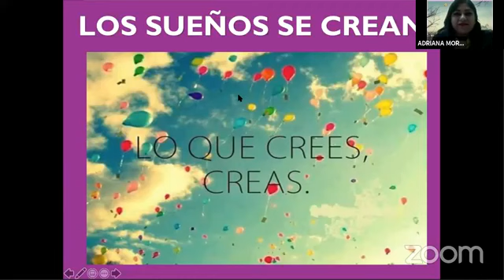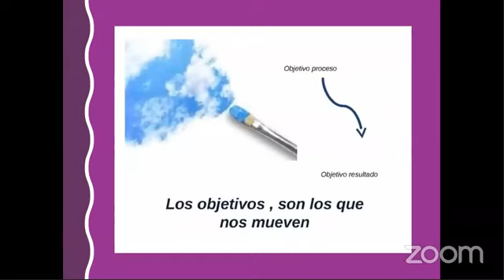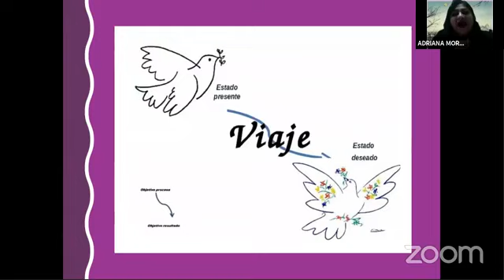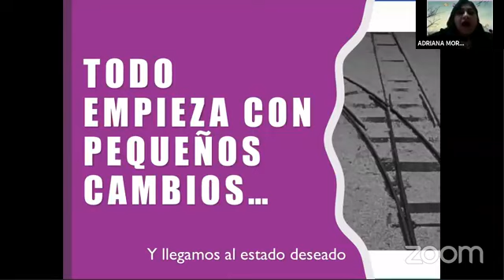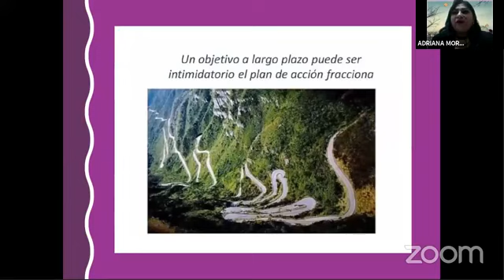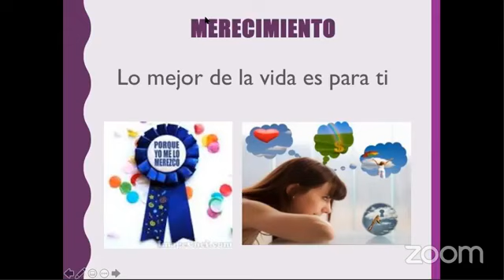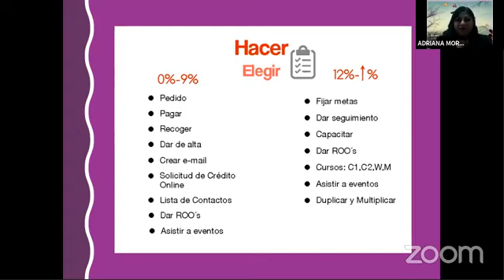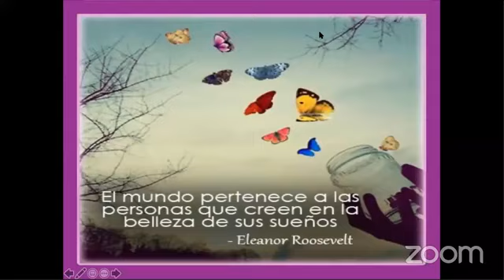EL PODER DE LOS SUEÑOS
En esta sesión te motivamos a soñar a no abandonar tus sueños.